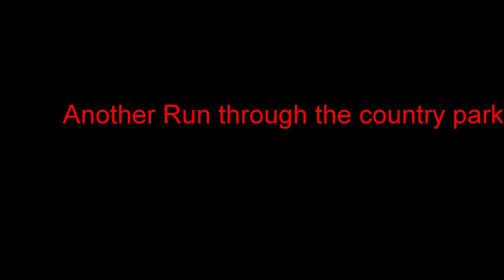Another run though the country park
Another run though the country park with the axial SCX10 and the team associated SC10.